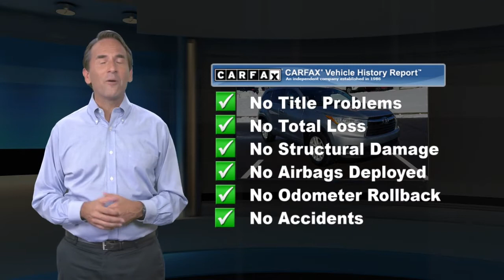Used 2014 Toyota Highlander LE, Langhorne, PA 122759A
[RLVID:15333:410540b838bb0404:63b54e94a7128906:1]